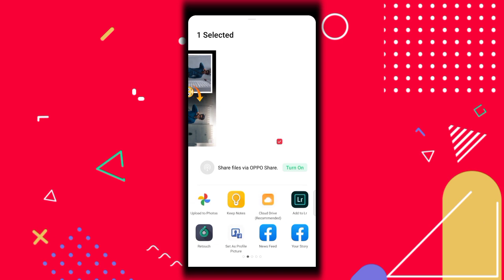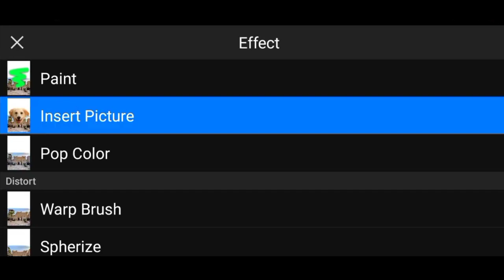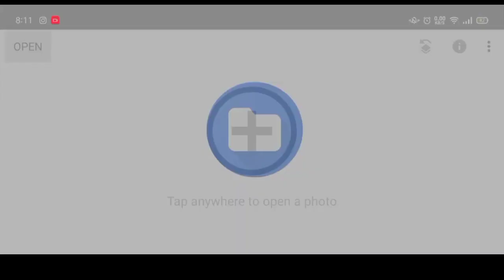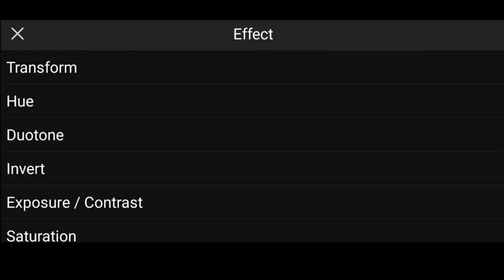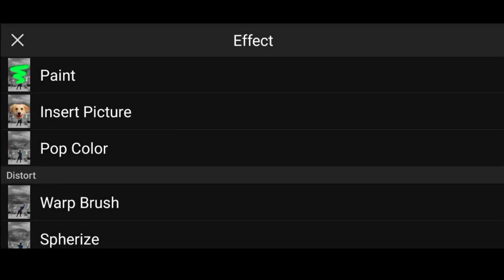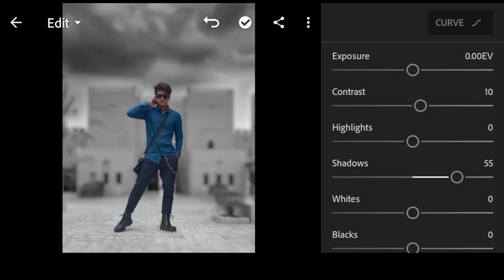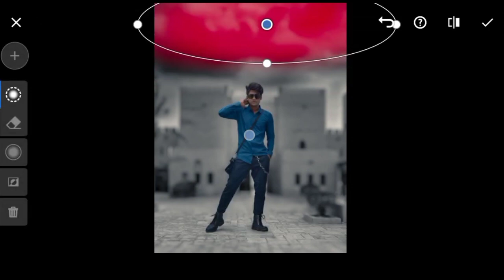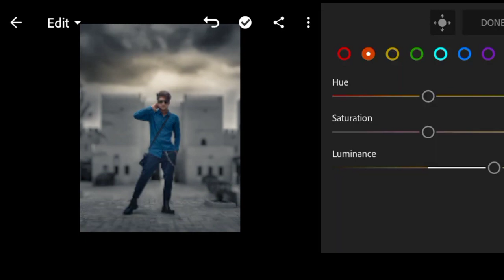REALISTIC EDITING ONLY IN PHONE 📱😳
My instgram username @arish_the_star

1 pose
2 pose video
3 Photoshoot
4 Photoshoot vlog
5 how to do outdoor Photoshoot
6 PHOTOSHOOT in sunlight
7 nsb picture
8 nsb pictures PHOTOSHOOT video
9 Phone se Photoshoot